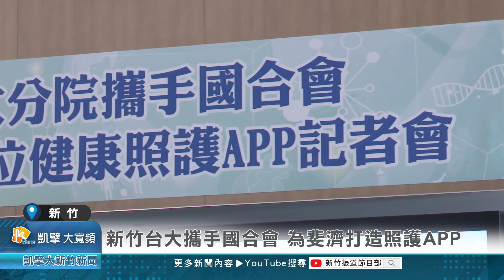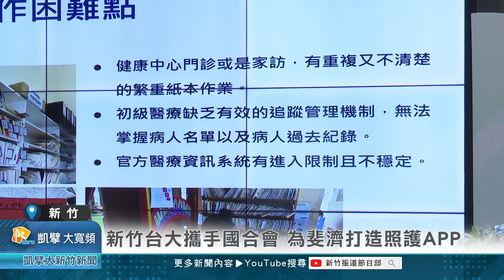新竹台大攜手國合會 為斐濟打造照護APP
新竹臺大醫院攜手國合會，為南太平洋斐濟打造智慧醫療的APP，藉由新竹台大在智慧醫療的豐富經驗和專業，幫助斐濟建立慢性病追蹤管理的機制。